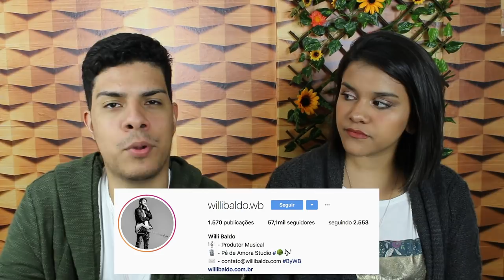LUCAS LUCCO - A ORIGEM (RESENHANDO)